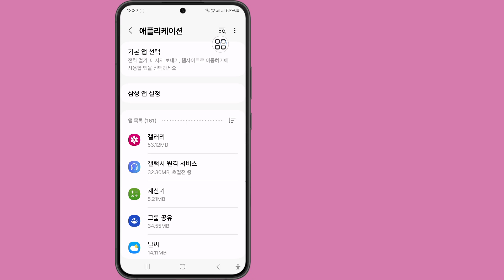메신저에서 Meta Ai를 영구적으로 삭제하는 방법-전체 가이드 (2024)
메신저에서 Meta Ai를 영구적으로 삭제하는 방법 - 전체 가이드(2024)에 대한 비디오를 찾고 있다면 여기 있습니다!

 이 비디오에서는 메신저에서 Meta Ai를 영구적으로 삭제하는 방법-전체 가이드(2024)를 보여 드리겠습니다. 영상을 꼭 끝까지 시청해주세요. 메신저에서 메타 Ai를 영구적으로 삭제하는 방법-전체 가이드(2024)를 배우게 됩니다. 휴대전화로 쉽고 간단하게 할 수 있습니다.

 구독하고 우리와 함께 지내십시오.